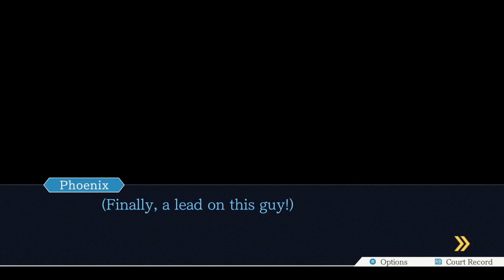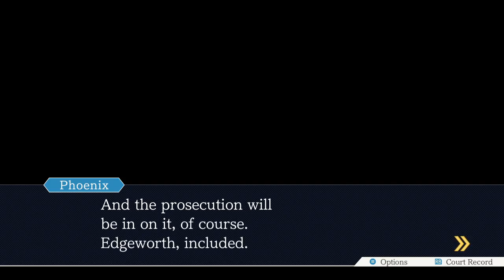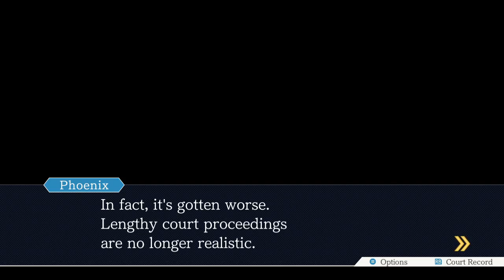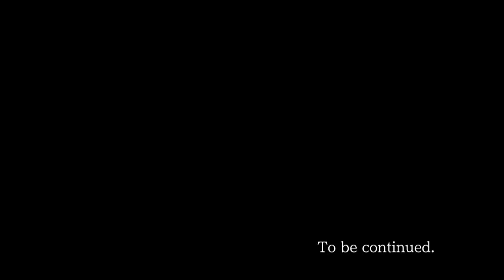Neil Plays... Phoenix Wright Ace Attorney: Turnabout Sisters, Part 3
After Edgeworth's witness crumbles on the stand, a new lead emerges.  But first, we have to visit Phoenix must visit Mia's old mentor, Marvin Grossberg.